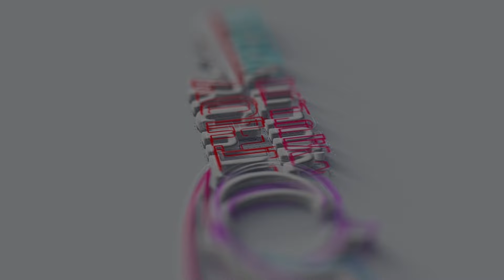BASTARA Dendam Kebencian - Fitri Cemox Feat OMBE Band OM-B 2023